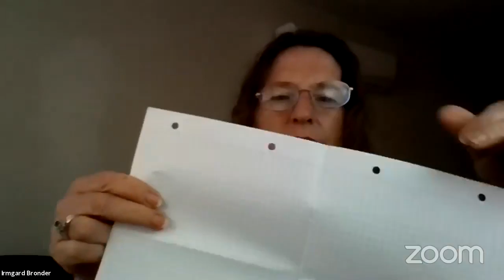- Wie du auf magische Weise die geheime Sprache deines Unbewussten entlarvst -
Kennst du das auch, du hast schon seit einer Weile das Gefühl, dass Themen in dir verborgen sind, die du noch nicht richtig erkennen und deuten kannst und daher auch noch nicht positiv für dich ändern konntest?
Du bist beim diesem Live Training genau richtig, um für dich entdecken zu können, warum du hier auf dieser Welt bist und eigentlich viel glücklicher sein möchtest und wieder Lebensfreude in dir entdecken möchtest.
Du möchtest tiefer in deinen Plan eintauchen, um ganz DICH selbst zu leben und DEINE Mission hier auf Erden zu erfüllen?
Du hast zwar schon vieles gemacht, nimmst regelmäßig an spirituellen Readings teil und dennoch fehlt ein entscheidendes Puzzleteil zur Klarheit?
Du möchtest endlich deine innere Ruhe finden und den Sinn deines Lebens entdecken?
Dann sei dabei, diesmal wird es magisch spannend!
Wir tauchen ein in die geheime Sprache des Unterbewusstseins, lassen es sprechen und bringen dieses auf magische Weise zu Papier.
WICHTIG: Bitte habe daher diesmal ein DIN A4-Blatt und einen Bleistift dabei. Gemeinsam deuten wir dann anhand einer klaren Anleitung, sodass du ganz bestimmt deinen AHA-Effekt erlebst!
Das Unbewusste offenbart immer die Wahrheit. Deshalb wird diese Übung ein Augenöffner für dich sein, was genau du sofort ändern kannst, wo es tatsächlich hakt. Anschließend wirst du genau wissen, welche Hebel du umlegen darfst, um dem Ruf deiner Seele zu folgen.
Ich freue mich sehr auf unsere gemeinsame Reise ins Unbewusste.

Herzlichst, deine Irmgard

Irmgard Anna Bronder ist begeisterte Mentorin & Coach mit viel Herzblut und Lebensfreude und Gründerin der Irmgard-Anna-Bronder-Akademie.
Auf ihre einzigartig inspirierende Weise begleitet sie schon seit über 16 Jahren erfolgreich insbesondere Frauen dabei, den Seelenplan zu entdecken und zu leben, um wieder frei, glücklich und erfüllt zu sein.

 Im persönlichen Mentoring mit Irmgard wirst du wieder zu dir selbst finden und dir eine Wirklichkeit erschaffen, die dir sehr gut tut – trotz Krise. Du wirst du selber sein können.

Irmgard hilft dir dabei, mit deinem Wesen und deinem Wissen deine Berufung zu finden und diese zum Leben zu erwecken. Du wirst entdecken, dass noch viel mehr möglich ist, als du jetzt vermutlich glaubst. Von Irmgard bekommst du eine genaue Anleitung, wie du noch besser dein Leben so leben kannst, wie du dir das von Herzen wünschst.

♥ Hier geht`s zur SeelenFreudeBeratungsSession
   Jetzt eintragen und gemeinsam schauen wir,